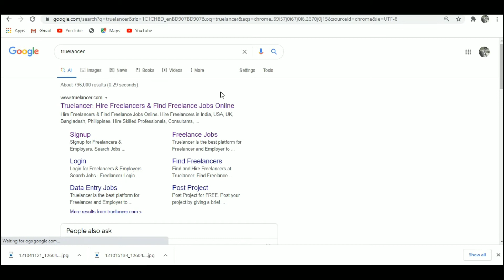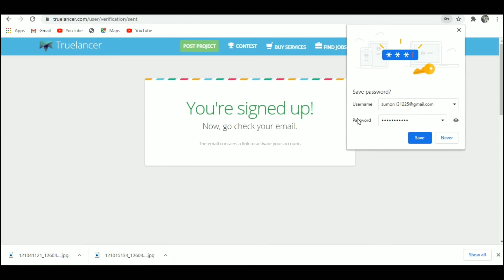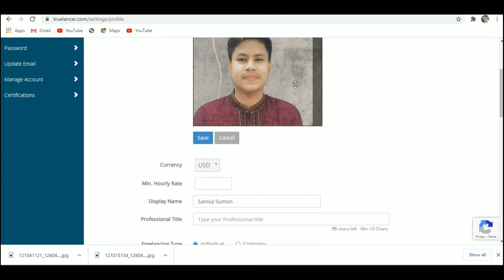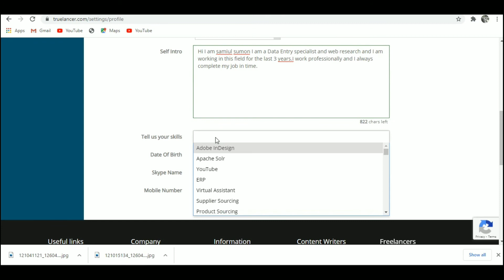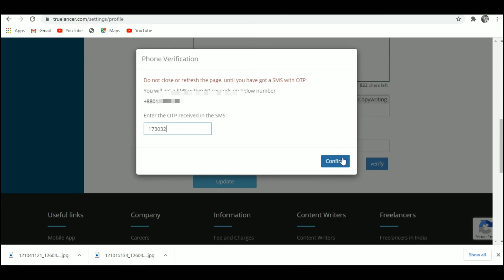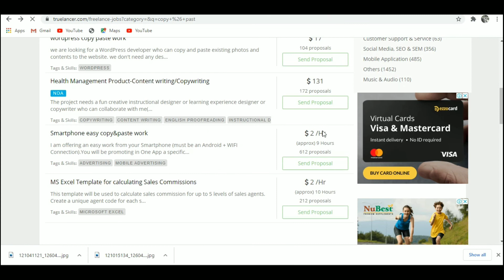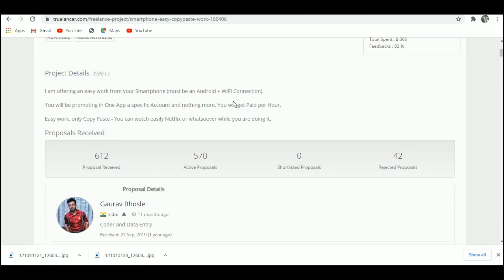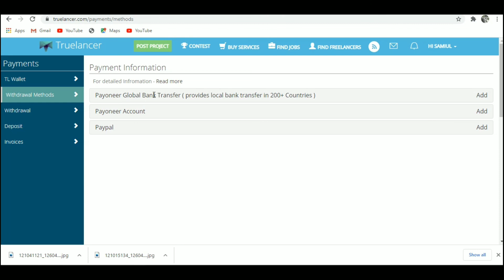Copy Paste Typing করে মাসে ২০০ ডলার ইনকাম করুন। Best Part Time Job 2020!Make Money Online Bd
website link:google searching truelancer